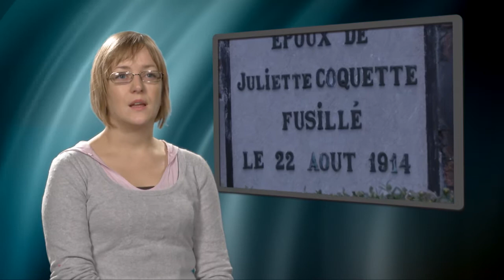Que de l'eau - Appel à projets aux Centres culturels de la Province de Namur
A travers cette initiative, la Province de Namur vise à soutenir financièrement les actions menées par les Centres culturels autour de la thématique de l'eau et de la notion de territoire.  Dans son projet intitulé "La Sambre, fil de l'histoire", le Centre culturel de Sambreville retrace la bataille de la Sambre du 22 août 1914 avec comme fil conducteur la Sambre.